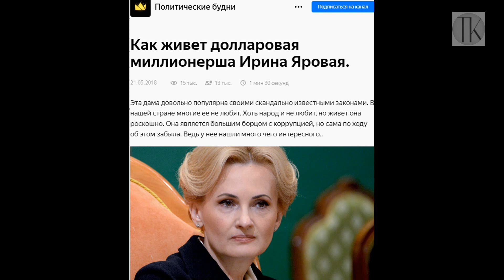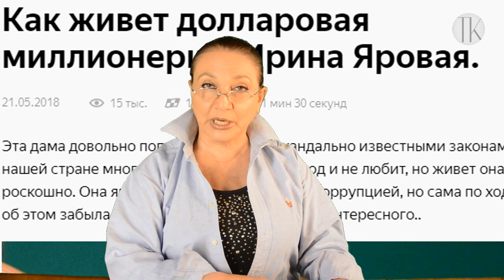Как живет долларовая миллионерша Ирина Яровая